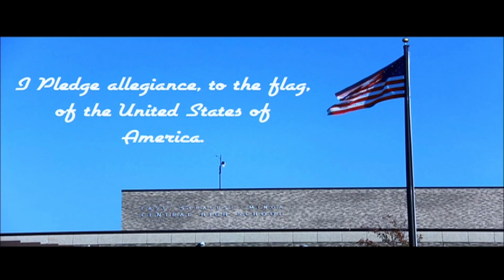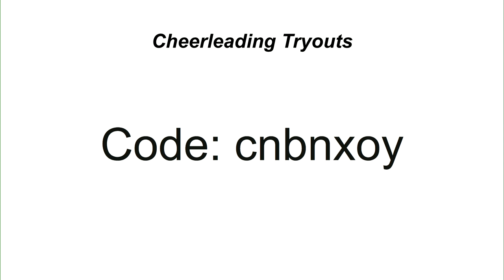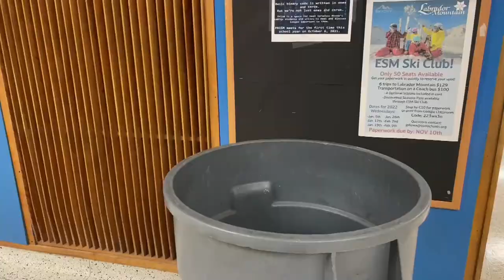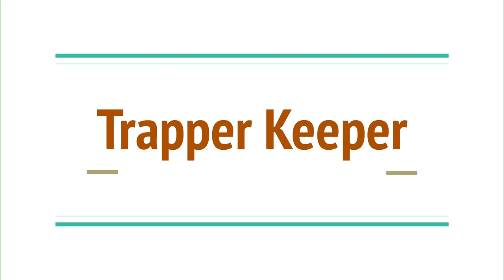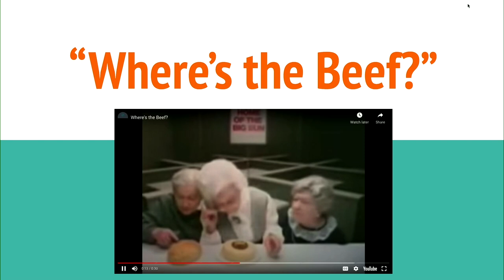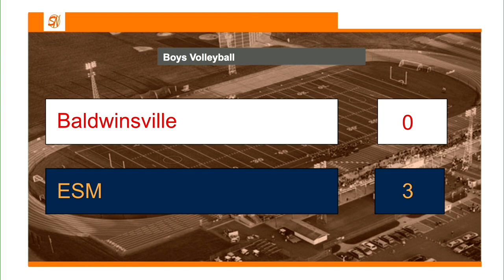10 27 2021